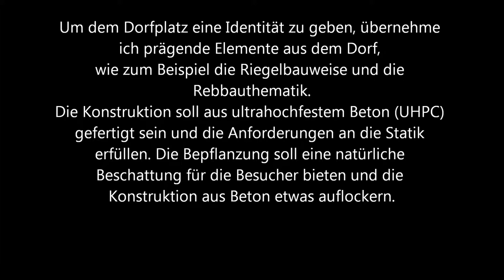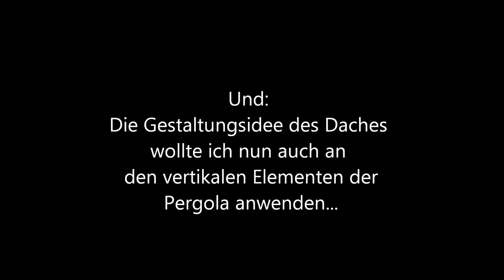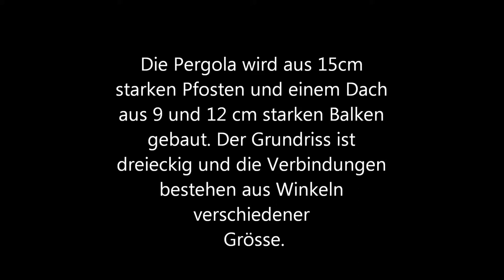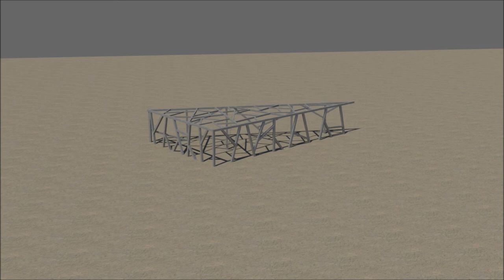Konstruktives Entwerfen - Eine Pergola für Osterfingen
Entwurf einer schatten spendenden Konstruktion aus UHPC im Rahmen des Moduls "Konstruktives Entwerfen" im FS 2013, Studiengang Landschaftsarchitektur an der HSR Rapperswil. Das Video ist als Präsentation der Arbeit gedacht, welche als Dossier aus A3-Plänen abgegeben wurde.